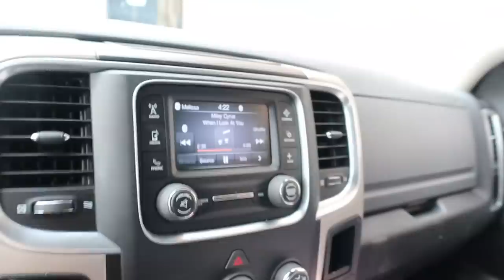CHANGING MY HAIR | vlog: cooking, hair appointment & getting ready!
Hey guys! Thankyou so much for watching I love you guys!!💞

S U B S C I B E🫶🏻